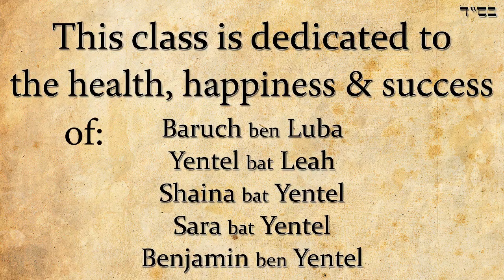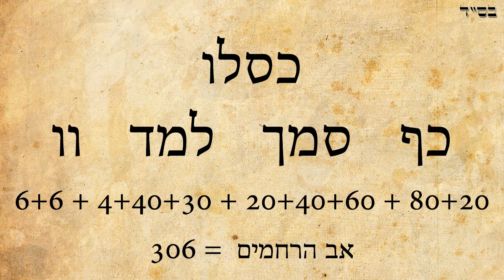What can be achieved in the month of Kislev - Rabbi Alon Anava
Every month has a special blessing and a special power that we can tap into and enjoy this G-odly blessing. In this video Rabbi Anava is explaining about the month of Kislev

Rabbi Anava's lecture's are available to listen on iTunes.